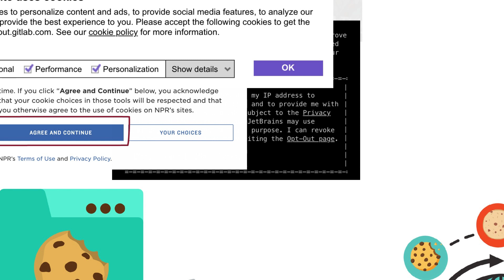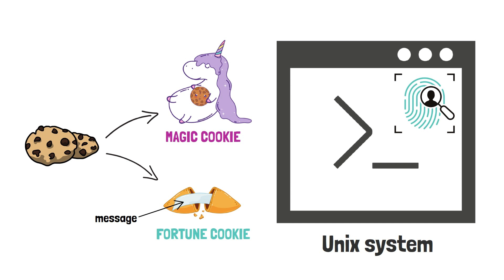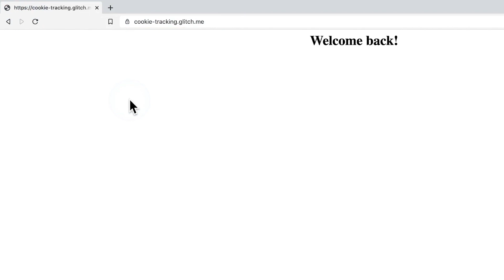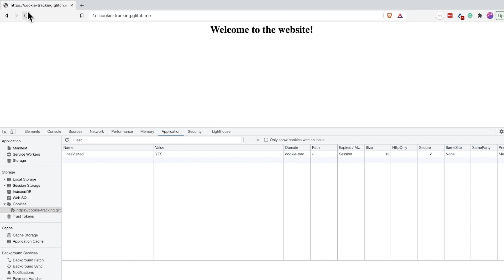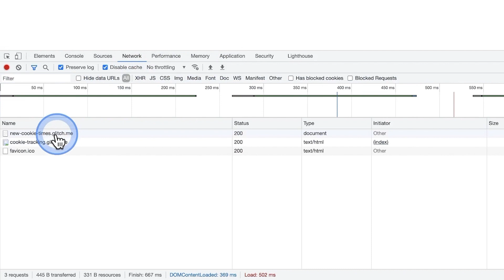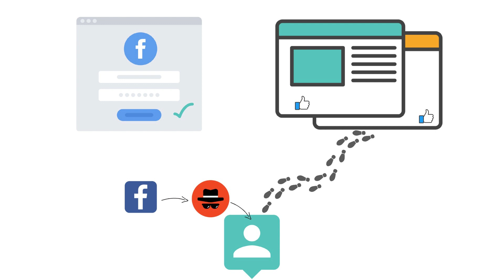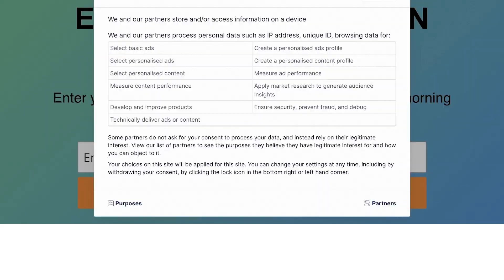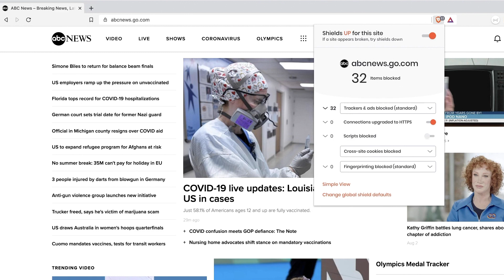Cookies: The Hidden Tech That Keeps the Internet Running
Do you want to understand what cookies are?

In this short class, we will take a technical look at browser cookies and try to understand what they really are and why the internet as we know it today cannot work without cookies.

We will also go a bit into the privacy concerns around cookies, and I will show you a way to get rid of all these cookie popups without impacting your privacy.

⭐️ Video contents ⭐️

⌨️  00:00 - Lesson 1: Introduction
⌨️  00:24 - Lesson 2: The need for personalization
⌨️  02:17 - Lesson 3: When were cookies invented?
⌨️  03:35 - Lesson 4: Why are cookies called "COOKIES"?
⌨️  04:14 - Lesson 5: How cookies work
⌨️  06:17 - Lesson 6: Functional cookies
⌨️  07:30 - Lesson 7: Cookies as a privacy issue
⌨️  08:51 - Lesson 8: How does a tracking pixel work?
⌨️  10:08 - Lesson 9: User identification and tracking with cookies
⌨️  13:04 - Lesson 10: The end of 3rd party cookies
⌨️  14:47 - Lesson 11: Browser fingerprinting
⌨️  15:30 - Lesson 12: Getting rid of cookie banners
⌨️  16:49 - Lesson 13: Conclusion

⭐️ Assignment 1 ⭐️

The purpose of this assignment is to understand how cookies are being handled by your browser. The examples are using Google Chrome.

Getting Started - Watch the explanation given in Lesson 6.

Tools needed - Google Chrome browser.

Step 1: Open the Developer Tools in your browser.

(may take a minute to load)

Step 3: Inspect the first request being sent. Notice the Set-Cookie header in the HTTP response.

Step 4: Reload the page and inspect the second request being sent. Notice the Cookie header in the HTTP request.

Step 5: Make two screenshots of your browser Developer Tools showing the Set-Cookie and Cookie header.

Step 6: Delete the cookie using the Developer Tools.

⭐️ Assignment 2 ⭐️

The purpose of this assignment is to understand how a tracking pixel works.

Getting Started - Watch the explanation given in Lesson 8.

and delete the cookies.

Step 4: Go back to the and notice how you are being recognized as a returning visitor.

Step 5: Inspect the request to the tracking website that is being sent in the background.

⭐️ 📩 Contact & Imprint ⭐️